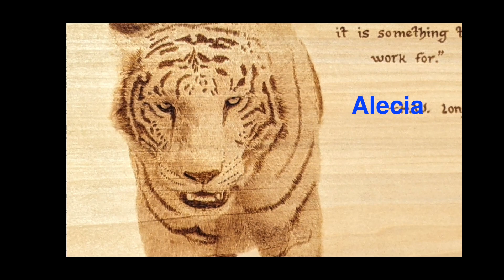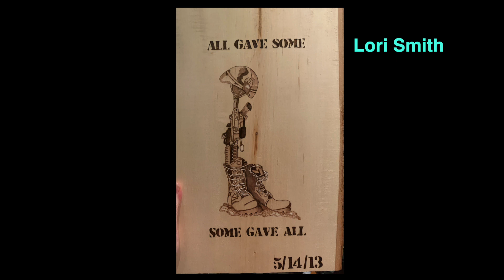Wood Burning Art - 2022 Viewer Submitted Art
In this video I'm sharing with you the awesome artwork submitted in by viewers.  Thank you to everyone who sent in a photo.  I really enjoyed viewing your artwork!   All of you should be very proud of your work!

The artwork is shown in alphabetical order by the artist first name
00:00 Intro
00:28  Viewer art
05:55  Conclusion

Video created by: Brenda Wilkie
Song 1:  Be Thyself, Know Thyself
Song 2:  Part of Me
Music Written & Performed by: Todd Wilkie